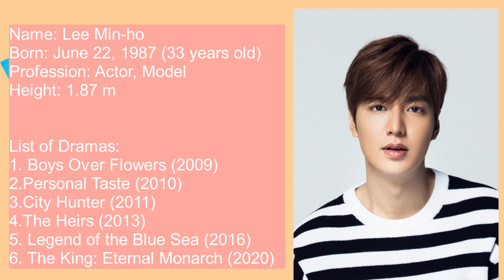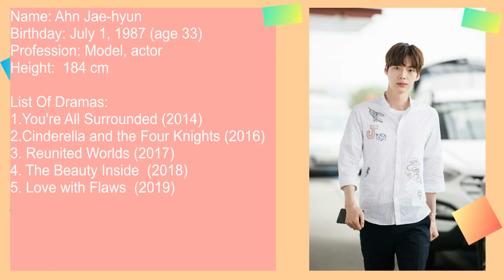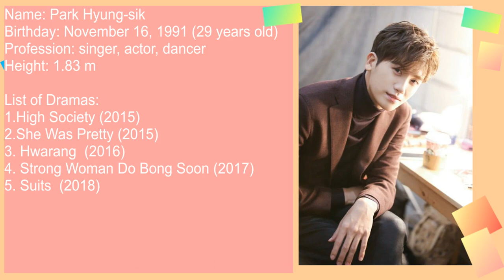List of Handsome korean actors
This video presented list of handsome korean actors, age, height and professions